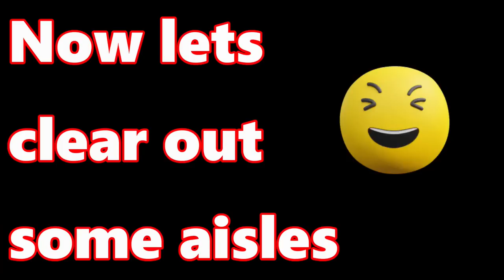JAW-DROPPING FARTS!!! 💩 (Fart Prank)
This fart prank video is short yet rancid. Farting prank videos, or "sharting prank" videos have become a main part of this funny prank channel. People often drop their jaws in disbelief. A lot of people laugh and think my farts are funny, but most of the reactions I get are of people being scared and surprised and either walking or running away. Clearing out the public with loud wet farts is what I do best. I also poop on the floor often. I shake a fake turd out of my pant leg. The fart sounds come from a fart toy called "The Sharter." I have done every kind of fart prank, pooping prank, fart spray prank, and poop related prank imaginable over the years.